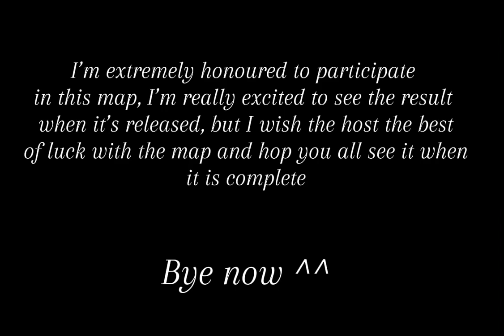On The Fence || Part 17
Part 17 to the tv girl themed map On The Fence
By @itsTitoZ
I’m very honoured and excited to be participating in this map and there should be more map parts to come from me!